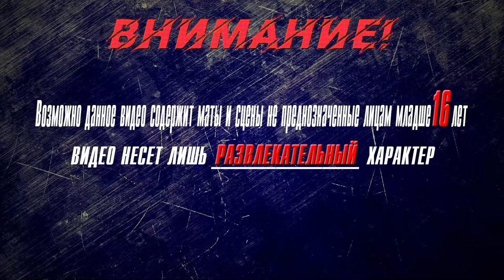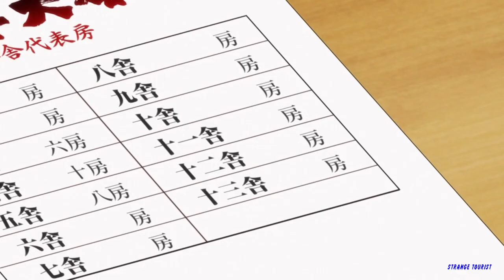▶Аниме приколы◀ Смешные моменты из "Номернутые" 3 серия